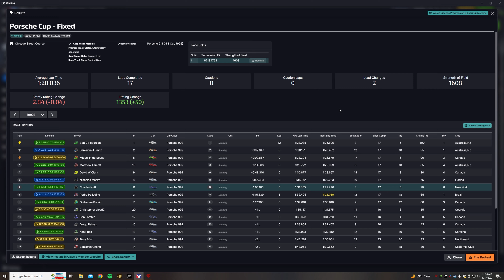iRacing - Chicago Style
Season 3 , Week 1 of the Porche Cup at Chicago